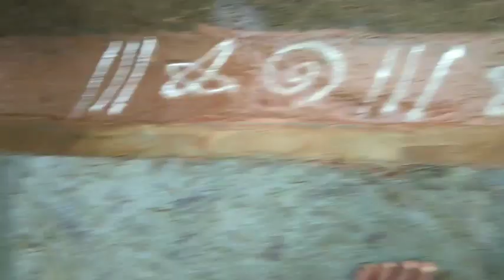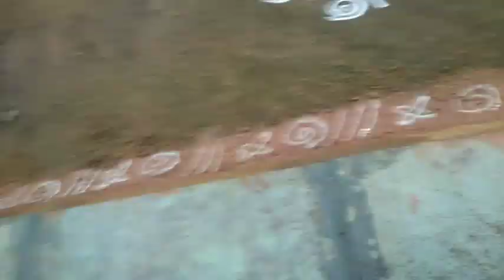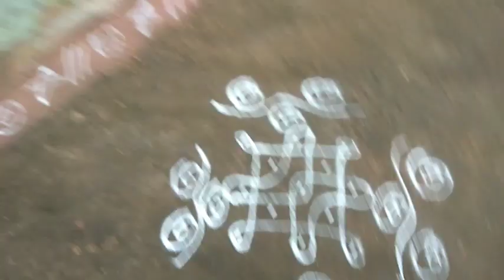today vlog//ఒక్క బ్రష్ కోసం ఇద్దరి కోట్లటా లస్టుకు ఏవరికి దక్కంది?